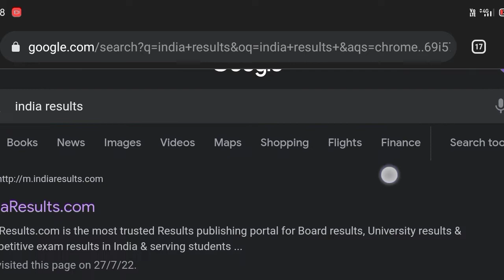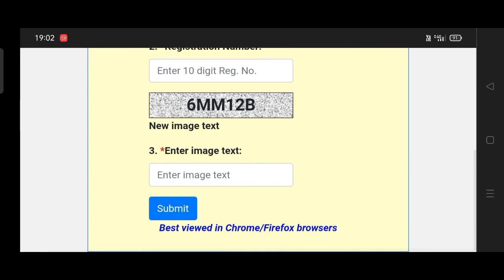How To Check +2 Results Odisha 2022 | Check +2 results by name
check +2 results by name | How to check +2 results Odisha 2022

How to check +2 Result Odisha - Odisha +2 Result Check - Chse +2 Result Check - chake +2 result

How to check +2 Result without Roll number and Registration Number | CHSE Result Odisha | CHSE Board

Odisha class 12 Science, Commerce exams will be announced on July 31. Students registered can check the results through the official website- orissaresults.nic.in and indiaresults.com.

How to check +2 results
How to check +2 results odisha
How to check +2 results odisha 2022
How to check +2 commerce results
How to check +2 commerce results odisha
How to check +2 science results 2022 odisha
how to check +2 results by name
how to check +2 results with out role number
how to check 12th result 2022 odisha

CHSE Odisha +2 Result Date Declares
CHSE results +2 Science
+2 Result Date
+How to chek +2 Result
+CHSE Odisha result
+Odisha +2 Result
+How to check +2 Result
+chse +2 exam results announced
++2 result news
chse +2 results 2022
plus two result 2021 odisha
chse 2 science result 2022
CHSE Odisha +2 Results 2022 date Arts Commerce
plus two result 2022 date

Odia news tv

Odisha CHSE Result 2022 August, Arts Commerce results CHSE Odishaplustwo​

odisha 12th board exam result 2020, chse result 2022, odisha +2 exam result 2020

+2 ARTS & VOCATIONAL RESULTS 2020 ODISHA +2 ARTS RESULTS DATE CHSE RESULTS,+2 results,+2 arts results,+2 arts  date,+2 arts results 2020,+2 arts results odisha,Arts results,Chse results,Arts results on 26 augusts